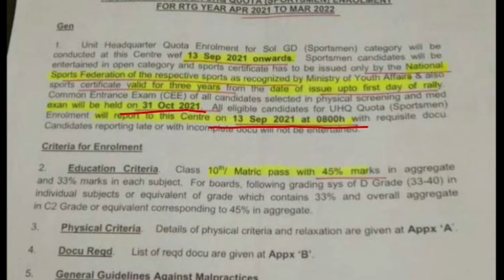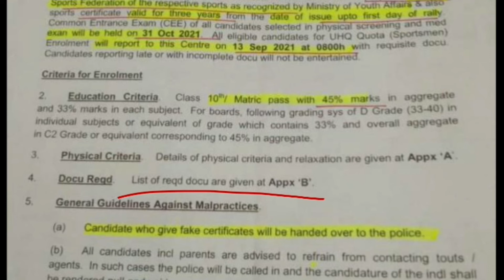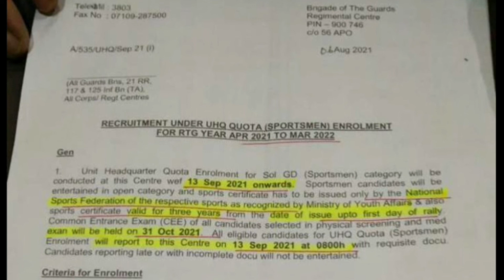Guards Regiment Center Sportsman Bharti 13 September 2021 || All India Bharti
जय हिन्द मेरे सभी प्यारे भाइयो कैसे हो आप सभी लोग - मेरा नाम FoJi LaxmanSingh है और में आपको आर्मी से रिलेटेड सभी तरह की जानकारी आपको दे सकू। आपको मेरे चैनल पर बिलकुल ओरिजिनल वीडियो मिलेगी आपके साथ कोई भी धोखादड़ी नहीं होगी। आपको में अपना छोटा और बड़ा भाई मनाता हु तो आप मेरे चैनल पर विस्वाश कर सकते हो।